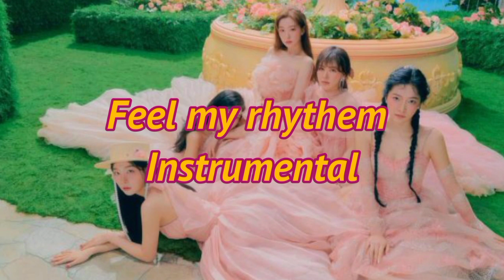Feel my rhythem - red velvet instrumental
DONOT REUPLOAD